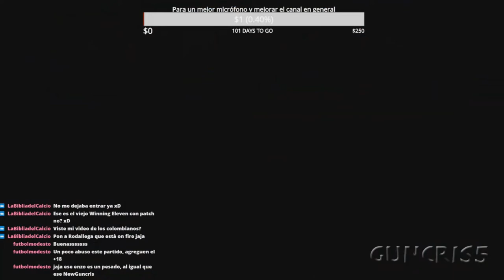Jugando la liga colombiana 2011 (PSX) | Santa Fe vs Nacional | Fecha 5